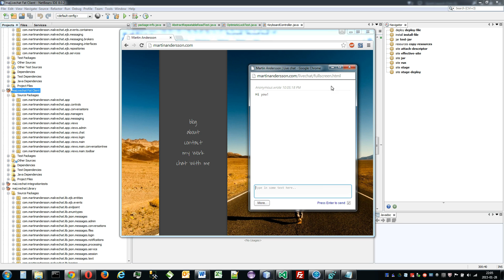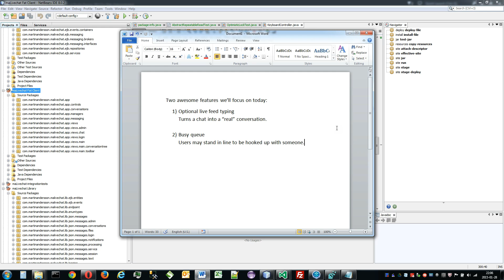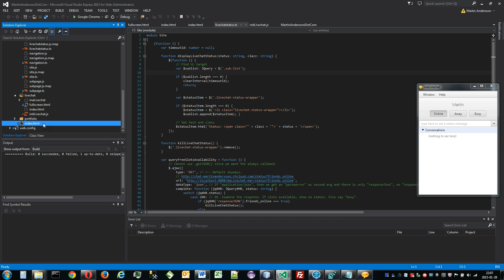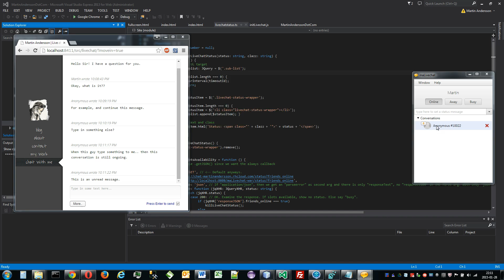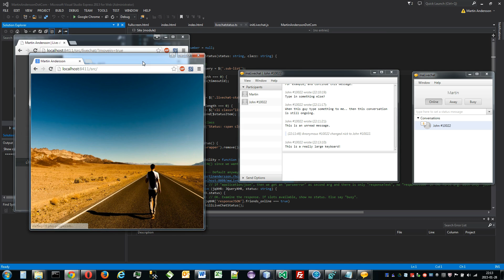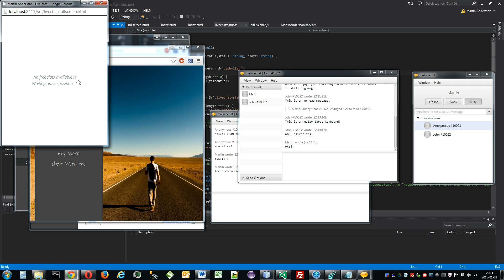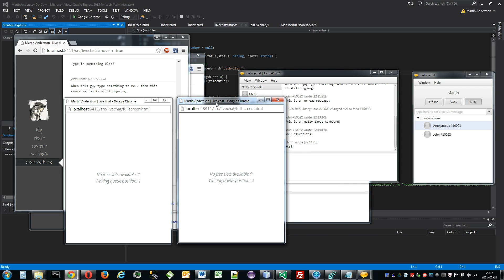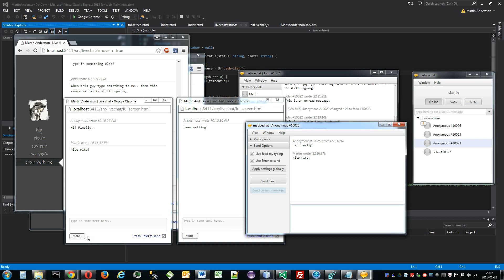Real time live chat application written in Java EE, JavaFX and TypeScript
This video demonstrate an awesome live chat software written in Java EE 7, JavaFX and TypeScript.

The live chat software features some really cool things like real time live typing making the chat feel like a true conversation, and a busy queue for website visitors waiting for busy or offline chat agents to become available. As far as I know, no other live chat solution on the market today can offer features like that.

You can try the application yourself.